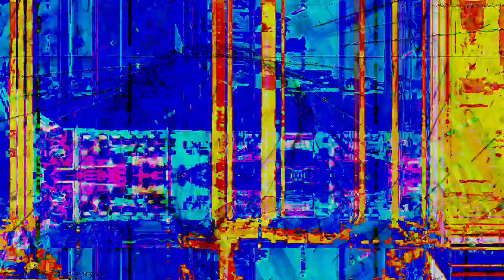[EPILEPSY WARNING] Movie 23 03 12 08h32m23s *Photosensitivity Warning*